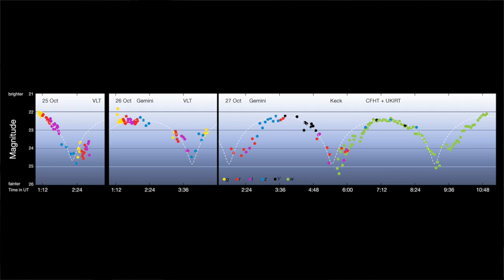'Oumuamua: An Interstellar Visitor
Astronomers are in a frenzy pointing their telescopes an alien visitor - the first asteroid which appears to have originated from outside the Solar System. So what do we know about this object, called 'Oumuamua, so far and how special is it really?

► Meech et al. (2017), "Discovery and Characterization of the First Known Interstellar Object"
► Jewitt et al. (2017), "Interstellar Interloper 1I/2017 U1: Observations from the NOT and WIYN Telescopes"
► Bannister et al. (2017), "Col-OSSOS: Colors of the Interstellar Planetesimal 1I/2017 U1 in Context with the Solar System"